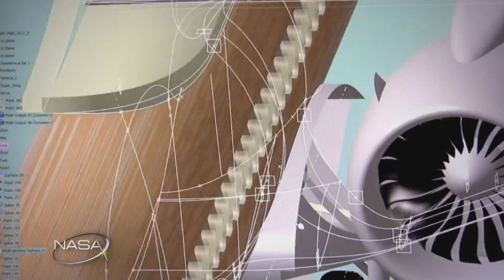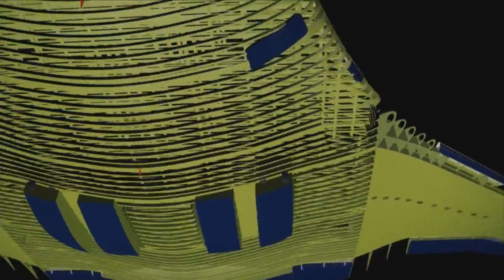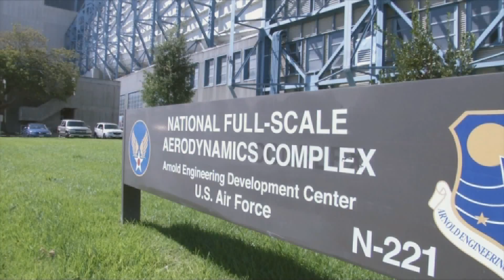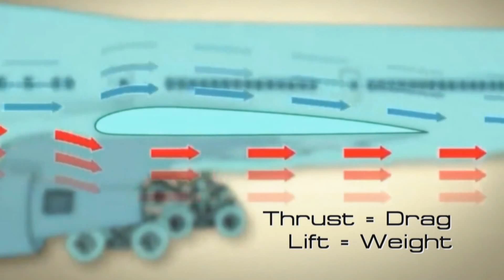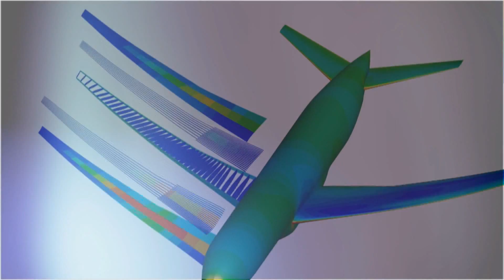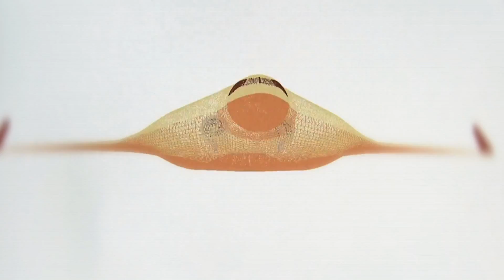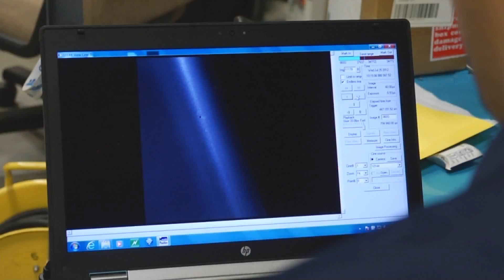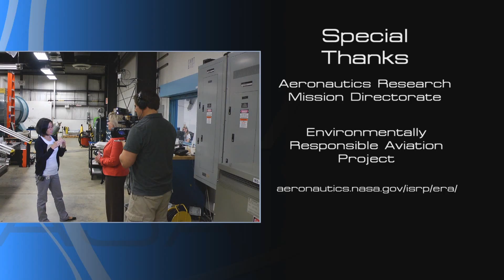FutureForward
NASA and the aerospace industry are working together to make aircraft quieter, greener, and more fuel-efficient. This episode follows members of NASA's Environmentally Responsible Aviation Project as they work to develop the aircraft of the future that are substantially different in form and function from the aircraft that we fly on today.